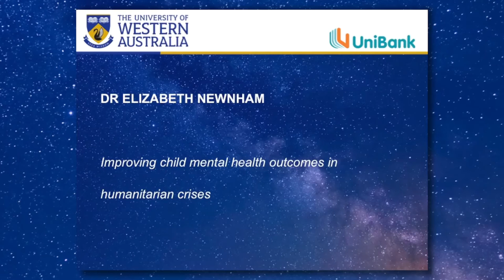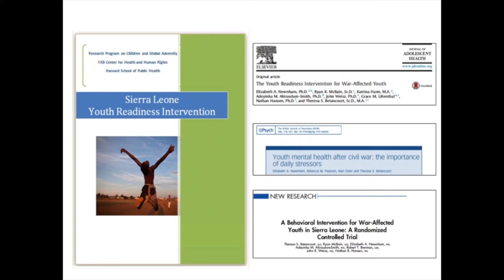Improving child mental health outcomes in humanitarian crises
Dr Elizabeth Newnham explains how psychological intervention can improve mental health outcomes for children affected by complex trauma in disaster affected areas.